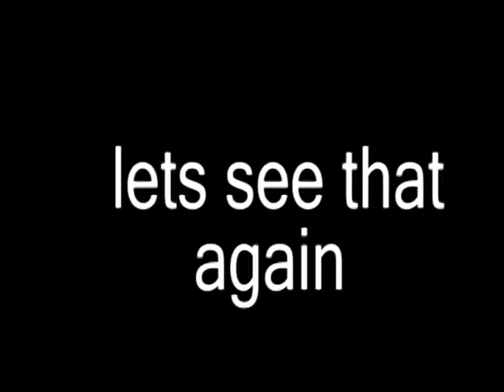[YTP] Epic kill cam V2.MKV